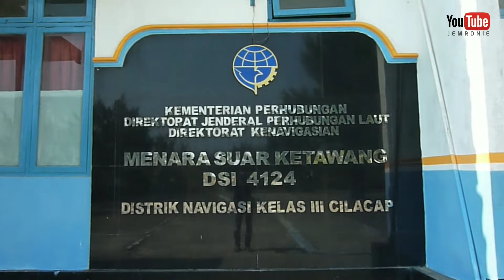Keindahan Pantai Jetis Ketawang, Purworejo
Wisata Pantai Ketawang di Ketawangrejo Purworejo Jawa Tengah adalah salah satu tempat wisata yang berada di Dusun Ketawang, Desa Ketawangrejo, Kecamatan Grabag, Kabupaten Purworejo, Jawa Tengah, Indonesia. Wisata Pantai Ketawang di Ketawangrejo Purworejo Jawa Tengah adalah tempat wisata yang ramai dengan wisatawan pada hari biasa maupun hari liburan. Tempat ini sangat indah dan bisa memberikan sensasi yang berbeda dengan aktivitas kita sehari hari.

Wisata Pantai Ketawang di Ketawangrejo Purworejo Jawa Tengah memiliki pesona keindahan yang sangat menarik untuk dikunjungi. Sangat di sayangkan jika anda berada di kota Purworejo tidak mengunjungi Wisata Pantai Ketawang di Ketawangrejo Purworejo Jawa Tengah yang mempunyai keindahan yang tiada duanya tersebut.

Wisata Pantai Ketawang di Ketawangrejo Purworejo Jawa Tengah sangat cocok untuk mengisi kegiatan liburan anda, apalagi saat liburan panjang seperti libur nasional, ataupun hari ibur lainnya.  Keindahan Wisata Pantai Ketawang di Ketawangrejo Purworejo Jawa Tengah ini sangatlah baik bagi anda semua yang berada di dekat atau di kejauhan untuk merapat mengunjungi tempat Wisata Pantai Ketawang di kota Purworejo.